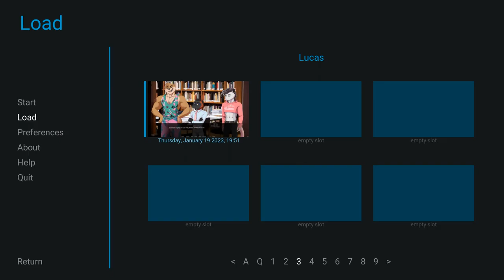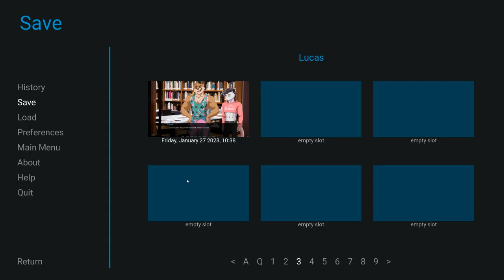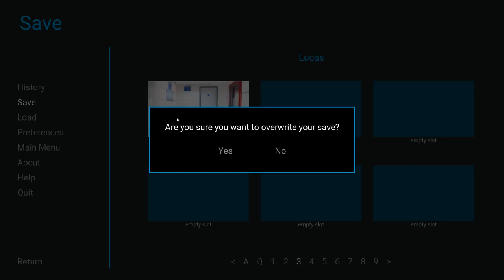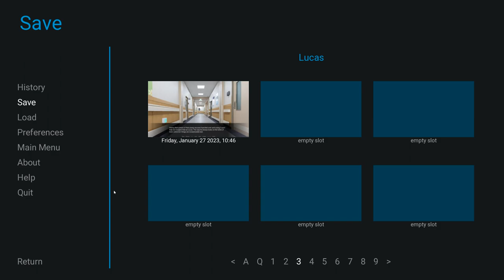Into the Madness- Violet Memoir| Lucas' Path #15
That awful, piercing car horn interrupts the group again, shattering their reality and pulling them into a new dimension of horror and madness! How will Lucas' nightmare differ from the others?

Violet Memoir is a furry visual novel on itchio!